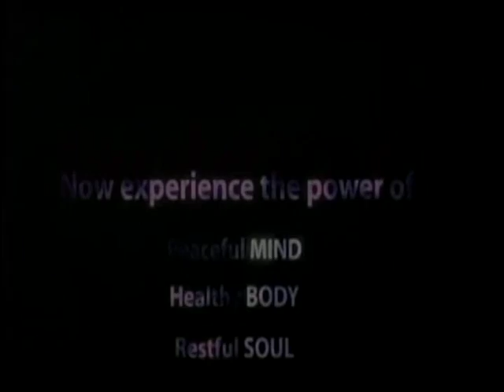HH Sankhya Swami Maharaja 16C Bhagavad Gita in America.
Discourses by His divine grace Sankhya Swami Maharaja in New York city on June 7 , 8, 2011 at TV channel.